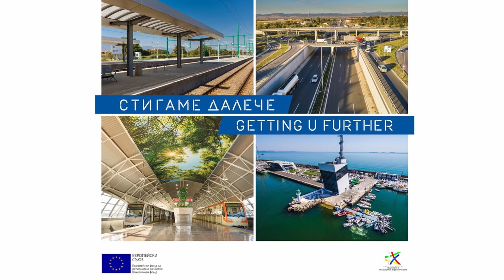Старт на реконструкцията на ЖП участъка Оризово-Михайлово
Започва реконструкцията на ЖП участъка Оризово-Михайлово, ремонтиран по ОП "Транспорт".

Оператор и монтаж: Александър Георгиев
Репортер: Иванка Петкова